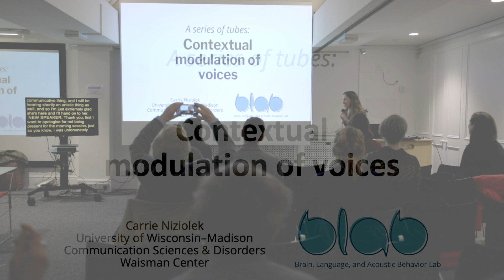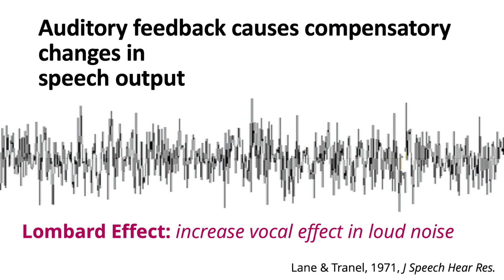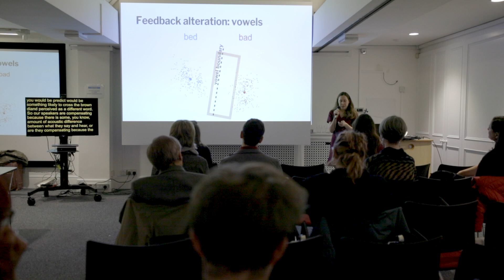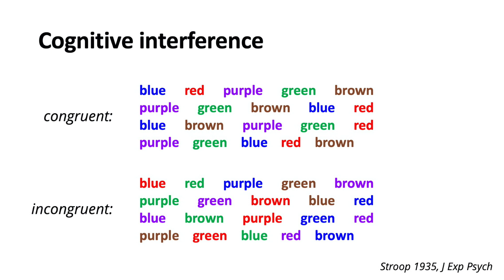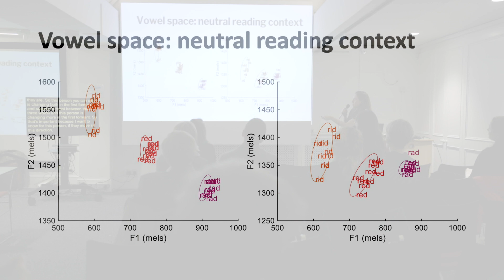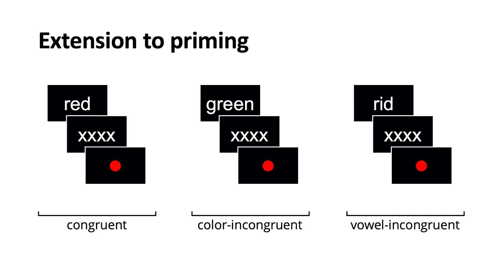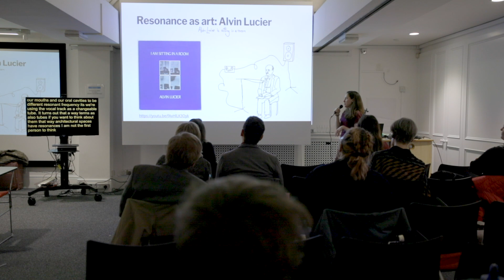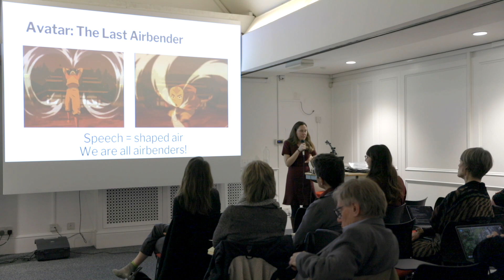UCL ICN Diversity of voices - Caroline Niziolek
Caroline Niziolek from University of Wisconsin-Madison talking on 'Contextual modulation of voices'.

This talk was recorded at the UCL’s Institute of Cognitive Neuroscience on 29th November 2019. It was a day of perspectives on voice research from experts in a range of disciplines.